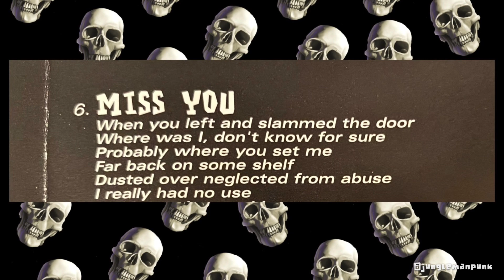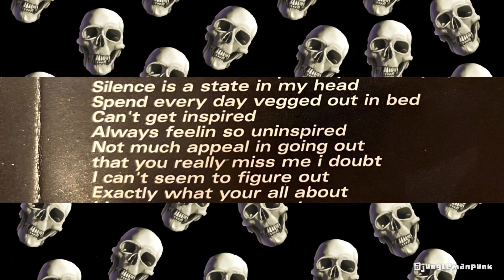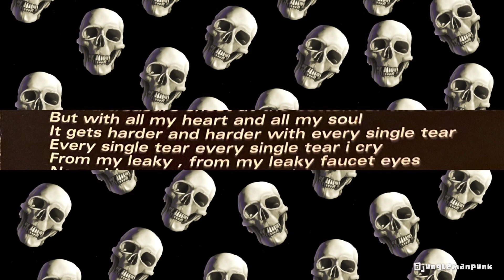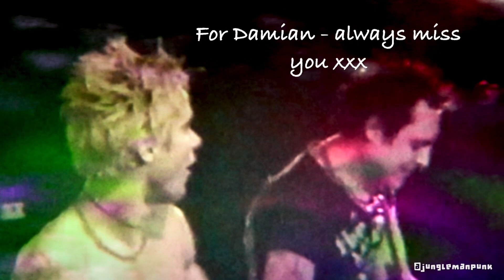L.E.S. Stitches - Miss You - with lyrics (rare “clean version”)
This is the “clean version” of Miss You. It’s from a little promo CD I got at one of their shows the summer before the album was released in fall 2000. I’m uploading this version cuz it’s kinda rare, and also cuz I think it works either way, clean or not!

This video is a story from the point of view of a protagonist who is crying in a fit of rage. The fucked up shit can be anything- a person, an event you’ve been through… With leaky eyes, everything becomes a blur. Everything in your mind becomes likes fast forwarding and rewinding an old VHS tape. You can erase a lot outta your head and decide nah I don’t miss that.  And then you can think more about what matters to you.

For Damian (RIP) - thanks for the Lower East Side CD. This song brings me back to so much. Always miss you dearly and love ya lots 😙xxxx

L.E.S. Stitches are:
Mick: vocals
James: drums
Curt: guitar
Damian: bass

Lyrics are from the Lower East Side album insert. Live footage by Uptown Al.

This video arranged by me @JungleManPunk For entertainment only. No part of this video is intended for sale or profit.